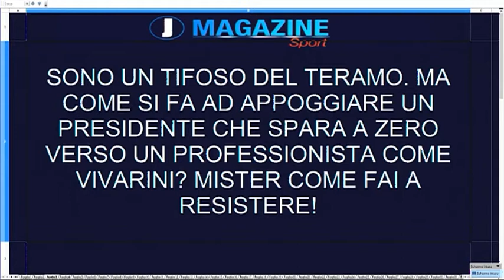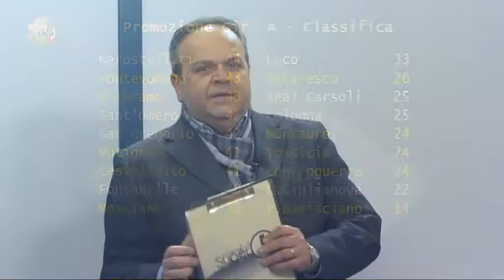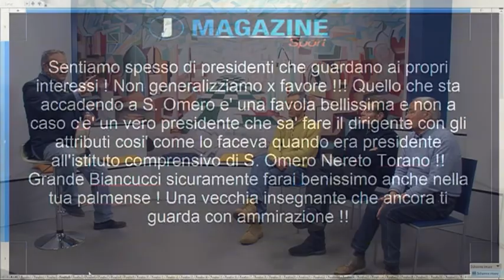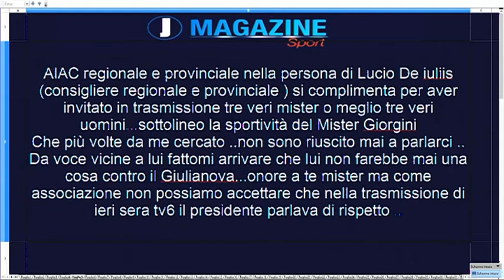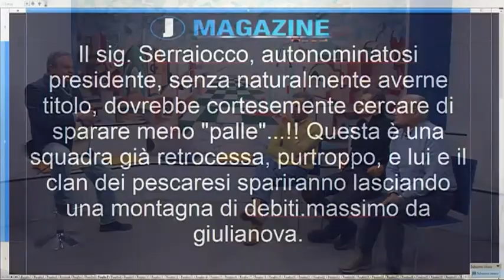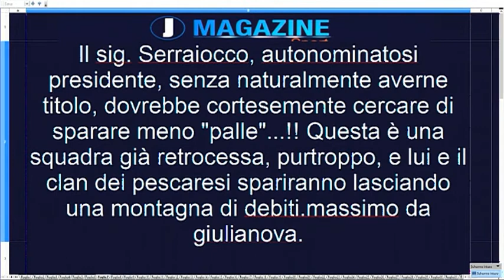J MAGAZINE SPORT del 22 febbraio 2016 con Giancarlo Pulitelli, Francesco Giorgini, Antonio Valbruni